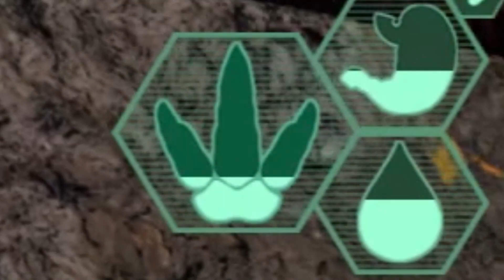Killing a stego! |The Isle Evrima| Ft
poor falcon, he died so soon, but eh, murder is murder!

go watch his vids! (most are drawings)

Watch her vids! She also makes isle vids like me :D